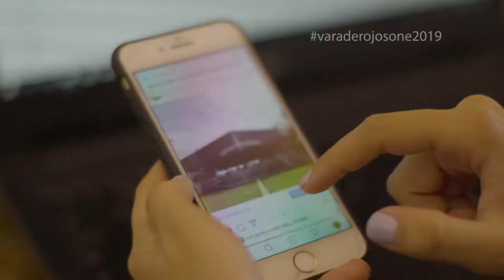VARADERO JOSEONE FESTIVAL, RUMBA JAZZ Y SON 3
AcereFilm
Productora Audiovisual
Arte, Música, Cine, Pensamiento, Debate y mucho más,